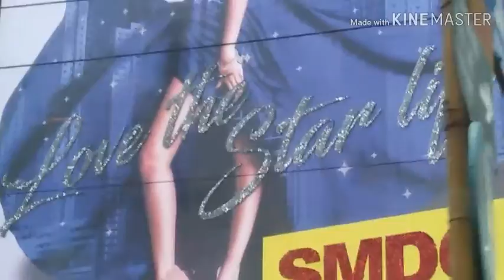Fetched my grandson from Angeles City Pampanga for his holiday with us!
Went to Angeles City to  fetch  my apo  from Angeles City for his holiday with us at home in Rizal